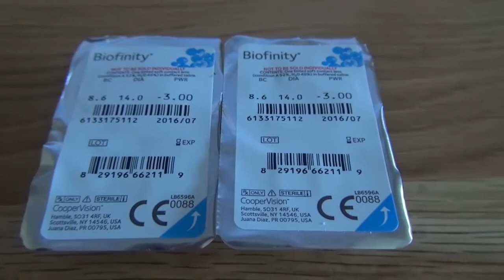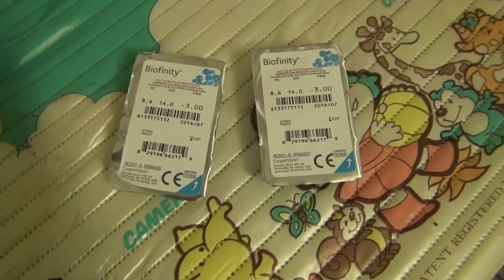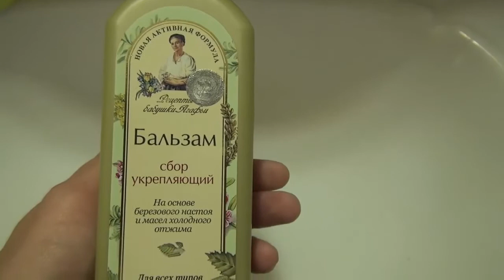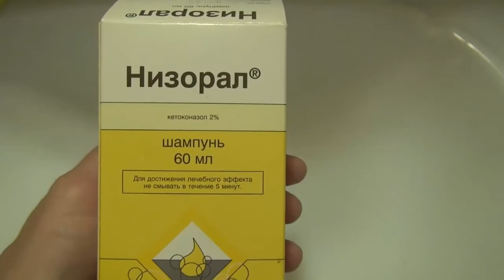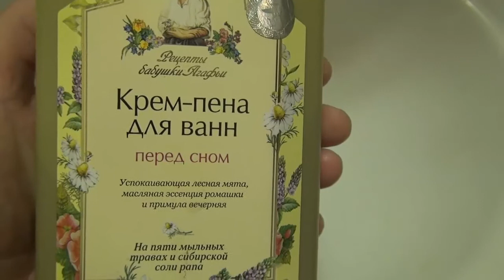Утренний Vlog: Отзыв о бальзаме от бабушки Агафьи.Про линзы. Компьютерные файлы.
ВНИМАНИЕ
*видео выгрузилось в автоматическом режиме*
До  августа я нахожусь в отпуске
на комментарии отвечать буду,  если связь будет хорошая
 пишите, комментируйте, задавай-те вопросы. Я буду рада только))
СПАСИБО)
В этом видео я покажу и расскажу свой отзыв на косметический продукт от Бабушки Агафьи Бальзам для волос и Пенка для ванн.
Расскажу про жесткий диск и флешку.
Как я использую линзы и какие и где я их заказываю на сайте
Какой я пью кофе) и что мне поднимает настроение
и что я купила себе в помощники)

Италия Америка путешествия маникюр косметика посылка почта юмор позитив ТЭГ Влог Log видео журнал ревью обзор Брахатные Dior  конкурс танец диско Garnier Л`Этуаль красота Italy Spain Сentro Youtube подростки психология волосы уход за телом Giveaway шампунь  скраб шоколад карамель кулинария рыба макароны  похудения фитнес   Новый год Юниверсал аэропорт  юмор позитив смех маникюр спорт еда мюсли мыло мистика кладбище кафе Дурдин мумикафе блоггеры blogger  отдых музеи  парки шоу телевидение  Италия Америка Испания Лондон покупки акссесуары секреты  море океан любовь романтика релакс